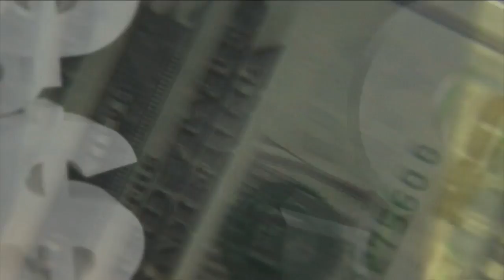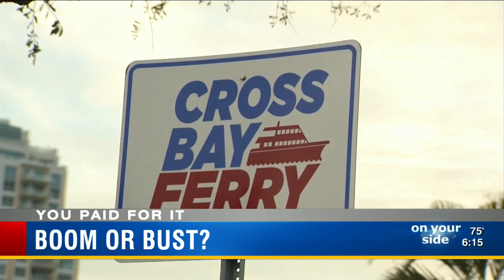Gulfport City Council member takes issue with Cross-Bay Ferry performance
Two people commuted to Tampa Monday morning on the Cross-Bay Ferry.